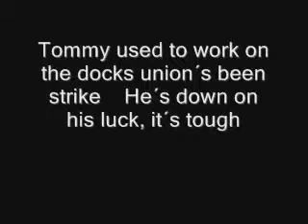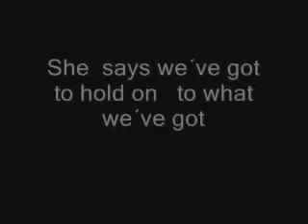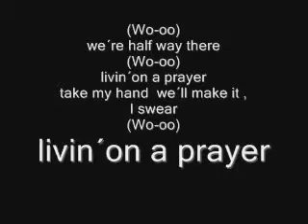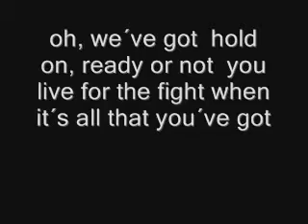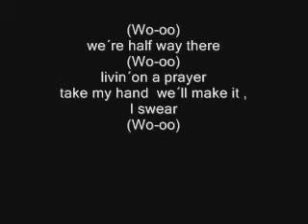Bon Jovi Living on a Prayer with lyrics